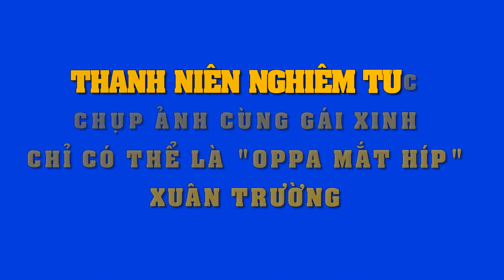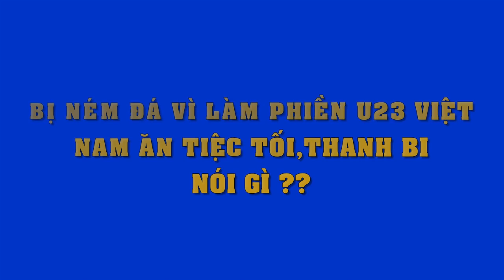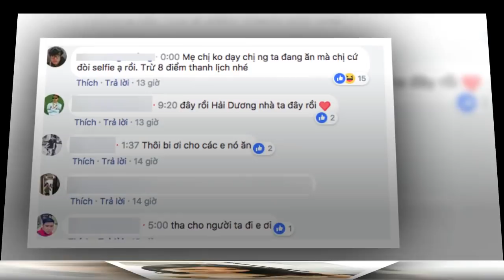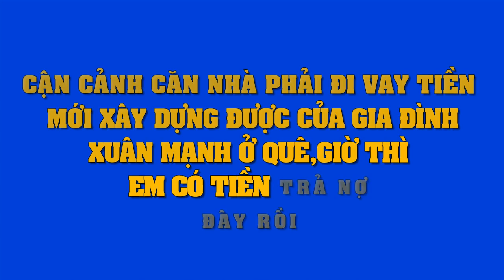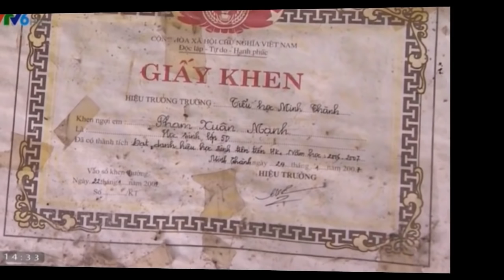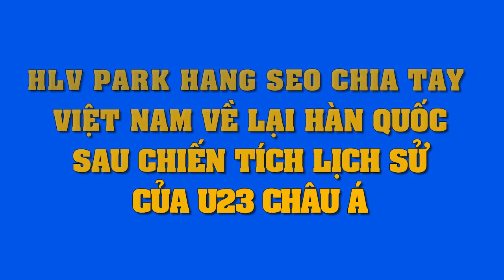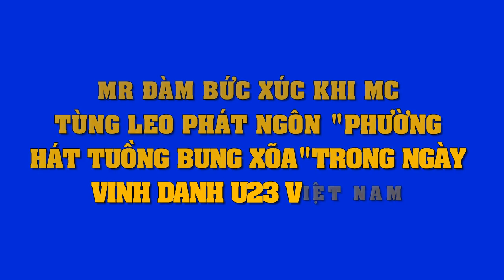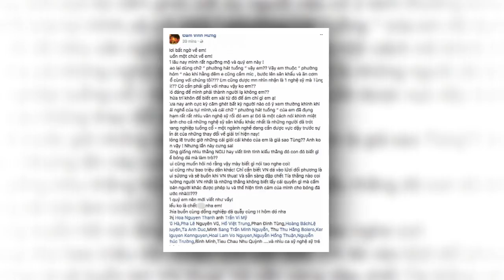Chụp hình cùng gái xinh,mà đội trưởng"mắt híp" Xuân Trường cứ "đơ như cây cơ",khiến ai cũng bật cười